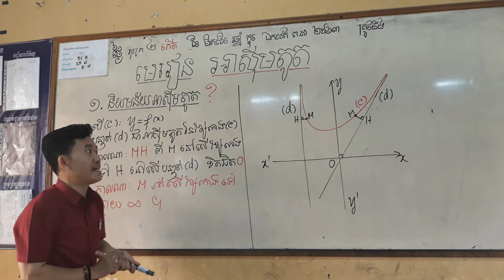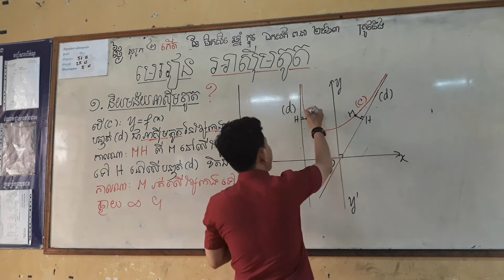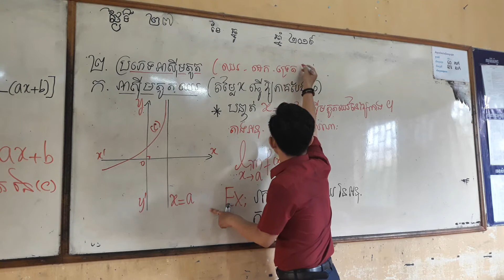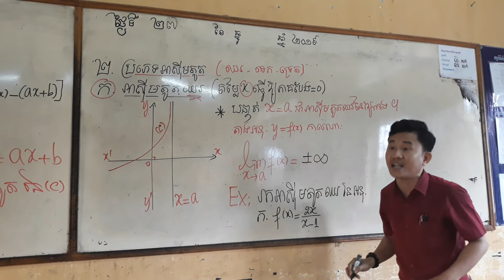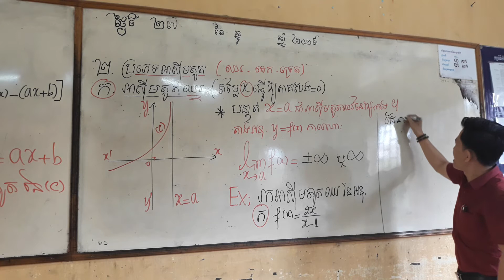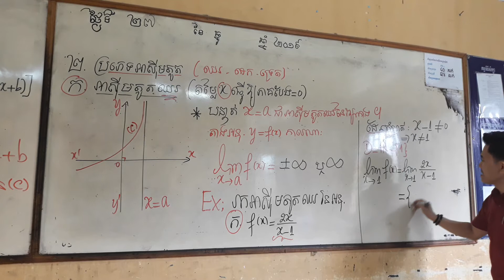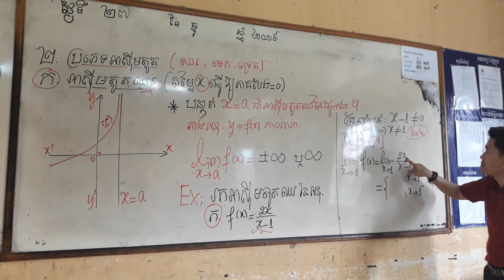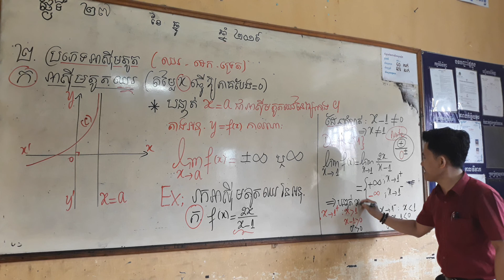Day 27-12-2019 អាសុីមតូត អាសុីមតូតឈរ (ថ្នាក់សង្គម)